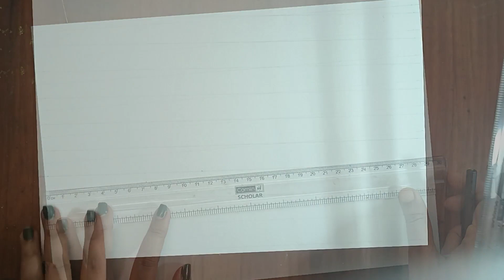How to draw hanumanji with easy way/Hanuman jayanti spcl drawing (outline tutorial) stepbystep part1